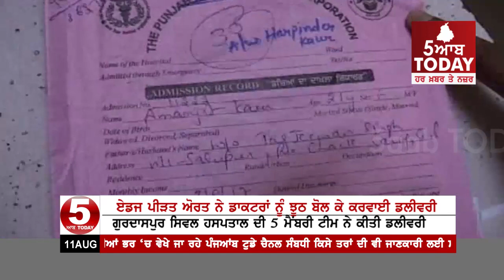ਏਡਜ਼ ਪੀੜਤ ਗਰਭਵਤੀ ਔਰਤ ਨੇ ਡਾਕਟਰਾਂ ਨਾਲ ਝੂਠ ਬੋਲ ਕੇ ਕਰਵਾਈ ਡਲਿਵਰੀ -Gurdaspur -HIV Postive Women delivery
ਏਡਜ਼ ਪੀੜਤ ਗਰਭਵਤੀ ਔਰਤ ਨੇ ਡਾਕਟਰਾਂ ਨਾਲ ਝੂਠ ਬੋਲ ਕੇ ਕਰਵਾਈ ਡਲਿਵਰੀ
ਡਲਿਵਰੀ ਕਰਨ ਵਾਲੀ ਡਾਕਟਰਾਂ ਦੀ ਟੀਮ ਦੇ ਵੀ ਐੱਚ. ਆਈ. ਵੀ. ਦੀ ਲਪੇਟ ਵਿਚ ਆਉਣ ਦੀ ਸ਼ੱਕ